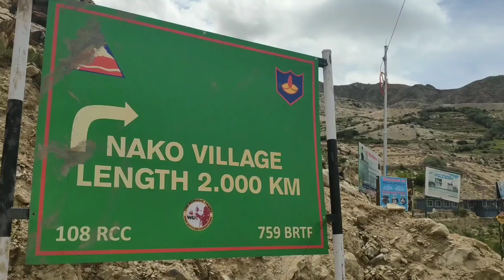Nako, a small Buddhist village// indo china border// 11th century monestery// nako lake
Nako lake
Nako village Kinnour
Buddhisht people
Village life
Nako monestery
Nako in summer